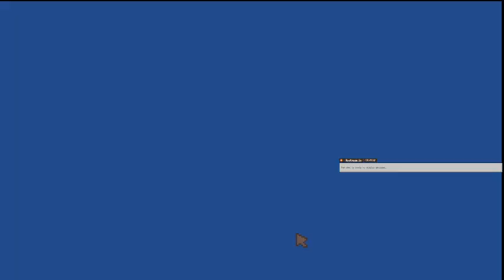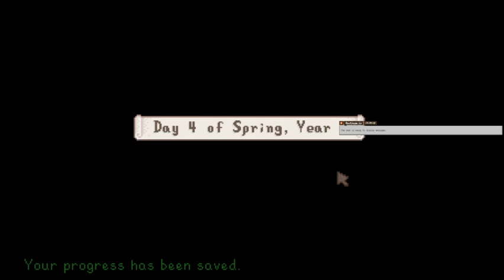Stardew Valley with Dontreadthisifurstraight